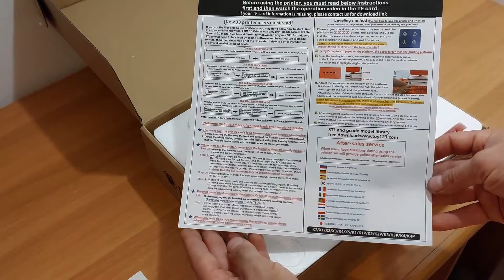Stampante 3D economica ma versatile EasyThreed K7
Ciao ragazzi oggi ho provato questa stamapnte adatta a tutti, é una stamapante compatta e si può utilizzare ovunque, ha sensori di fine corsa, piatto magnetico removibile, in più è estremamente sicura e bella da vedere!  Le dimensioni di stampa sono di 100x100x100 ed è adatta anche ai principianti. Le istruzioni sono tradotte bene e sono anche in Italiano...
La micro sd in dotazione ha tutto ciò che serve per iniziare, dal link per avere una vasta libreria di progetti già pronti da stampare alla descrizione che ci segue passo passo!
Questo prodotto è anche una buona scelta come regalo di Natale per i bambini.

US/EU/BR delivery within 7 days
L'evento Double Eleven (11.11) di Gearberry è qui con una serie di offerte entusiasmanti. Partecipa all'estrazione della Ruota della fortuna per omaggi garantiti e risparmi fino a $ 399.